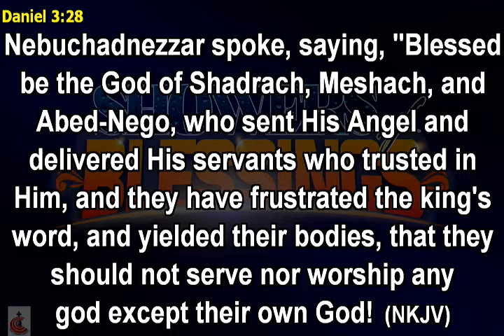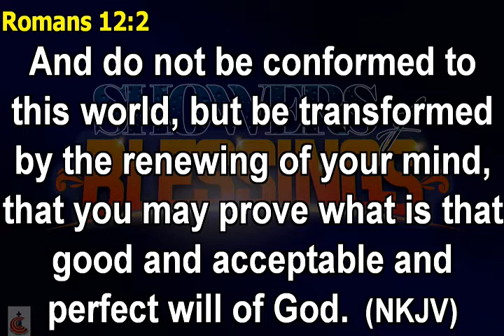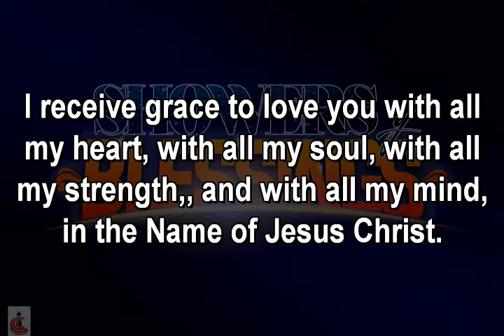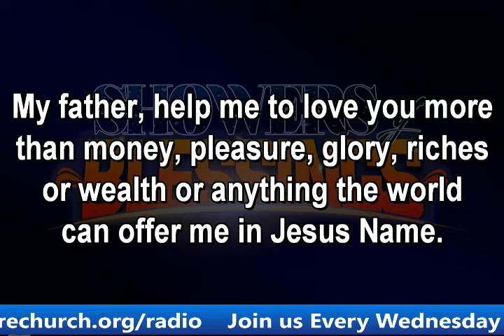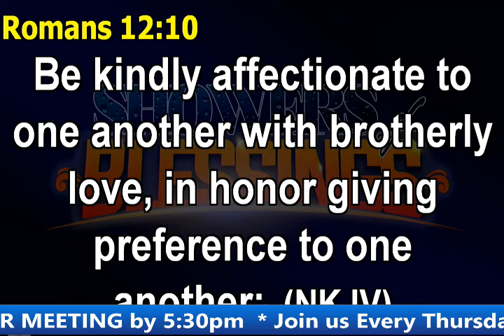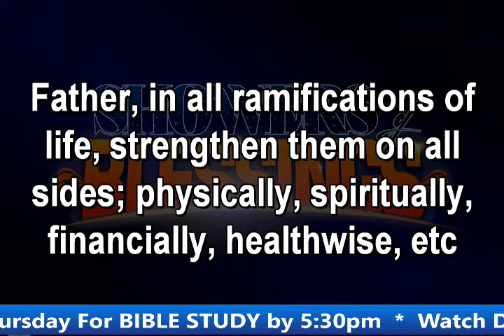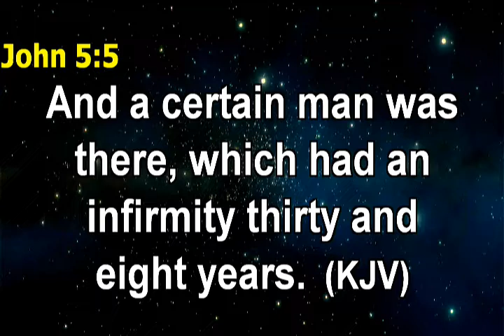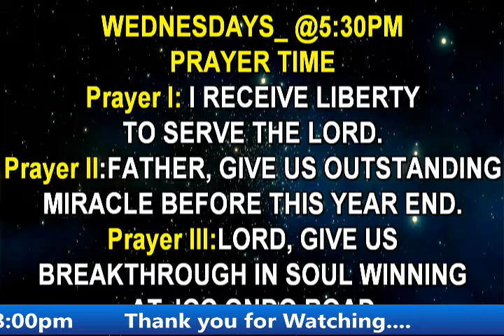Prayer Session_Grace To Trust God With My Whole Life_Pastor Richard Oyelakin